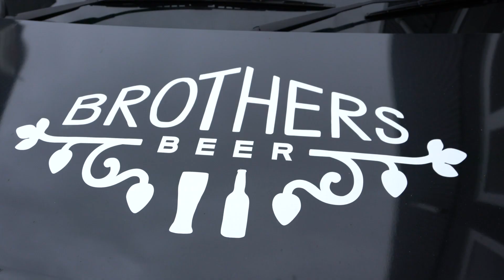Zwift on Tour: Auckland, New Zealand 2018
THE RIDE was there to help kick-off the 2018 The Zwift ANZ Tour!!

Get to zwift.com to learn more and to sign up!

THE RIDE is a new way to experience the love of our bikes & 'the ride' through a lifestyle brand & ecosystem that's curated by amazingly talented & passionate people. Come along, and enjoy THE RIDE!